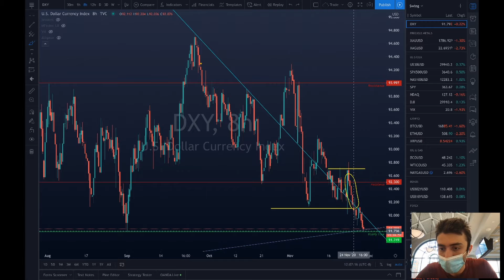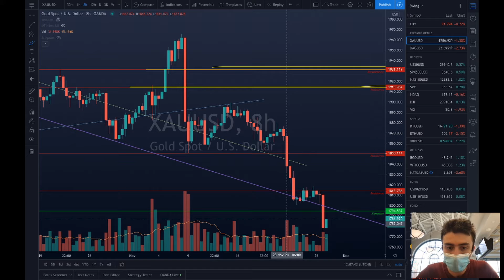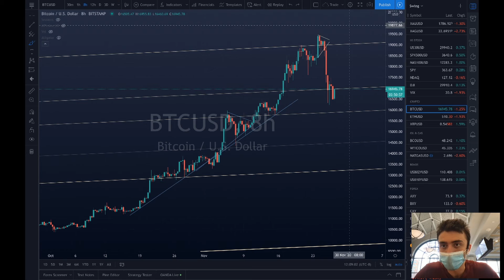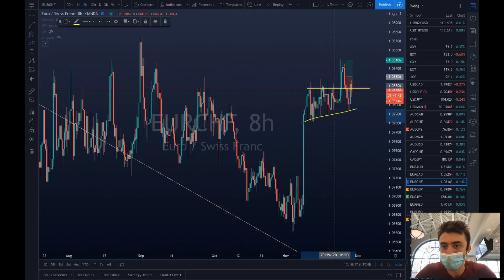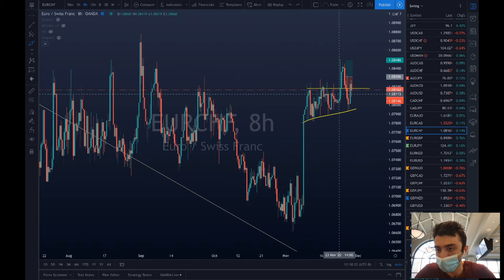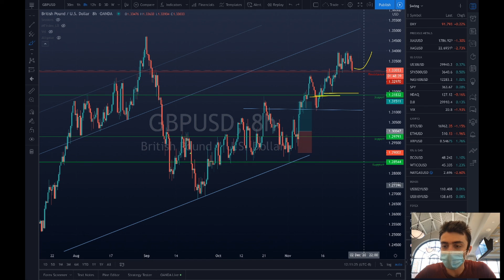خلاصه تحلیل تکنیکال و فاندامنتال بازارهای مالی -۲۷ نوامبر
خلاصه تحلیل تکنیکال و فاندامنتال (بنیادی) بازار مالی -۲۷ نوامبر
در این ویدیو مرور کوتاهی داریم بر اخبار و آنچه به بازارها و نمودار های آنها گذشت. از دست ندید.
اگر به دنبال تحلیل یک بازار خاص هستید، ویدیو را جلو بزنید تا اسم بازار مورد نظر رو در وسط صفحه مشاهده کنید
بازارهایی که تحلیل می‌کنیم عبارتند از: دلار طلا نقره بورس (آمریکا) بیتکوین (بیت_کوین)